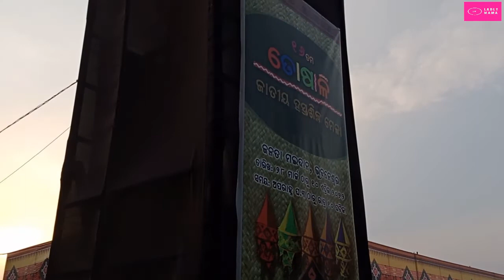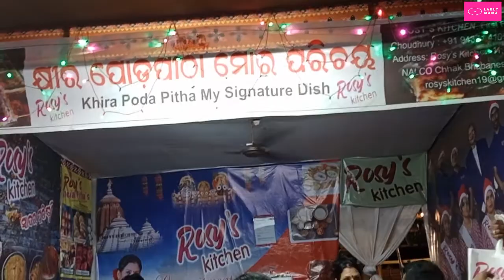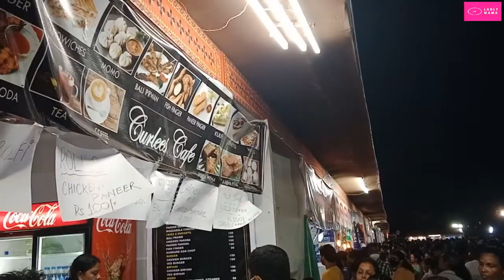ସମ୍ବଲପୁରୀ ଗୀତ ଶୁଣି ଧୂମ୍ ନାଚିଲି ତୋଷାଳି ମେଳା_୨୦୨୨#Ladly Mama#Vlog_94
Toshali Mela_2022
Ladly Mama Cute Baby
ସମସ୍ତଙ୍କୁ ମୋର ନମସ୍କାର । ମୁଁ ଲାଡଲି ମାମା ।
ଏ ଭିଡିଓଟି  ଆପଣଙ୍କୁ ପସନ୍ଦ ଆସିପାରେ । ଯଦି ପସନ୍ଦ ଆସିଲା ତେବେ ଲାଇକ୍ ଓ ସେୟାର୍ କରନ୍ତୁ ଏବଂ ମୋ ଚ୍ୟାନେଲକୁ ସବସ୍କ୍ରାଇବ୍ କରନ୍ତୁ ।
ଆପଣମାନଙ୍କ ଆର୍ଶିବାଦ ଅପେକ୍ଷାରେ ।
Hiiiii Friends, Love you all.
Hope you may enjoy the video.
Need your blessing.
This is the Vlogging Channel of Ladly Mama, a cute Odia Baby Girl. This channel is managed by Gourishankar Panda, Father of Ladly Mama.